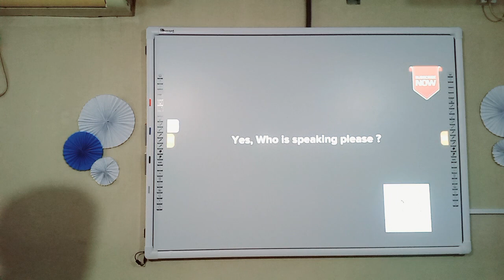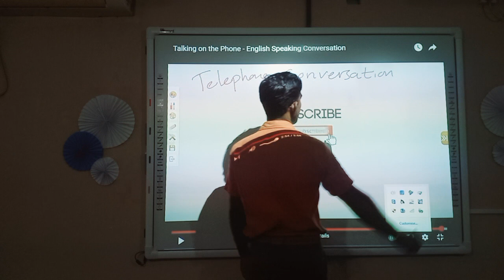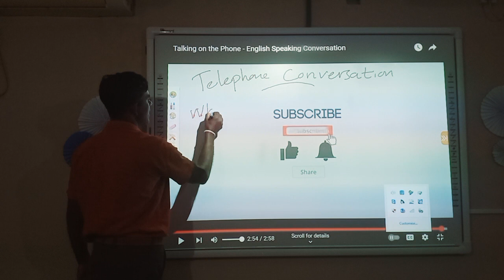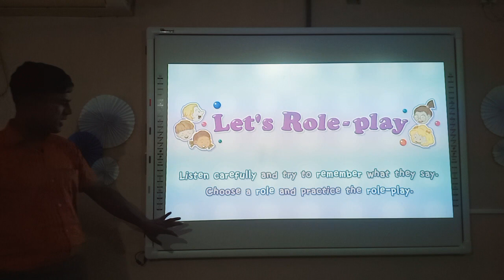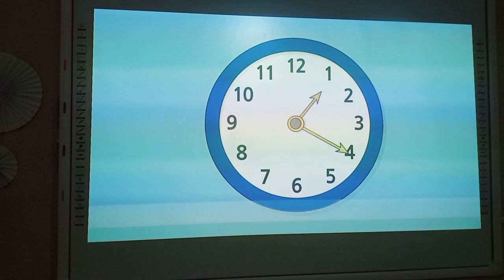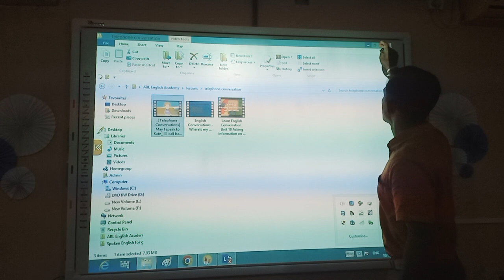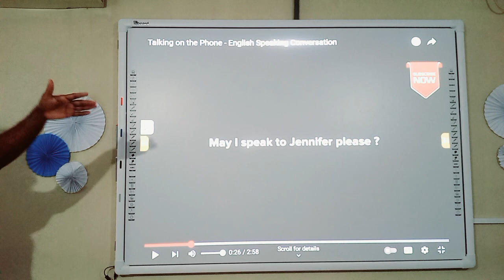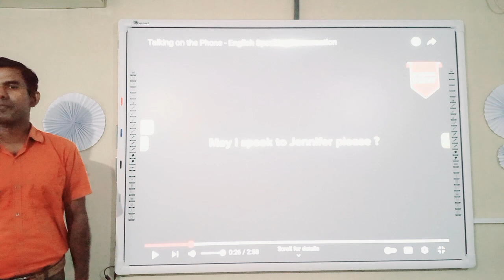Telephone ☎️ Conversation ( Day today English)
This is regarding telephone conversation about two friends